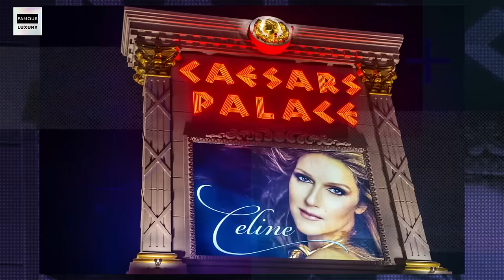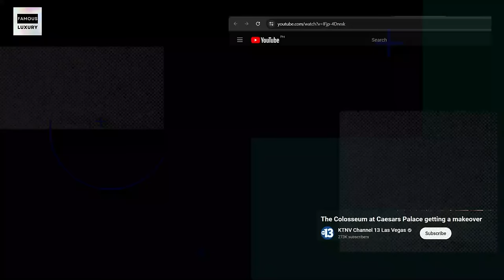Celine Dion's $60 Million Las Vegas Mansion Tour and Health Update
Join us on an incredible musical odyssey as we explore the extraordinary life and career of Celine Dion, from her early years in a musically gifted family to becoming a worldwide sensation. Discover the untold stories behind her iconic songs, including the legendary "My Heart Will Go On." Dive deep into her personal life, love story with René Angélil, and her triumphant return after facing life's toughest challenges.
We'll also look at the mega mansion Celine recently sold in Summerlin, Las Vegas.

See what Kara’s LATEST DIY project is at @FixItWithKara on Instagram ⚒

Timecodes:
00:00 - 00:30 - Introduction
00:31 - 01:15 - Early Years: Young Celine Dion
01:16 - 02:00 - Tokyo 1982 + Felix Award
02:01 - 03:00 - Eurovision + Beauty and the Beast
03:01 - 04:00 - Love Life: Celine Dion and Rene Angelil
04:01 - 05:00 - My Heart Will Go On + Legend Award
05:01 - 06:00 - Interview After Husband's Death + Recent Updates
06:01 - 07:30 - Update: Las Vegas Property
07:31 - 08:01 - Outro and Well Wishes for Celine